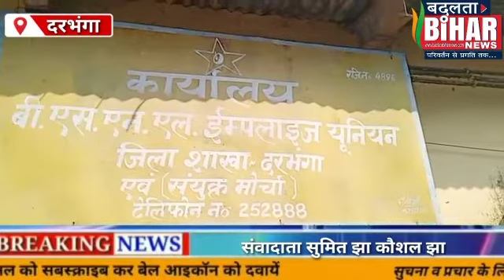BSNL कर्मचारी युनियन कमिटि कि बैठक का हुआ आयोजन//विभिन्न मुद्दों पर हुई चर्चा//यूनियन के सचिव ने कहा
Video from परिवर्तन से प्रगति तक